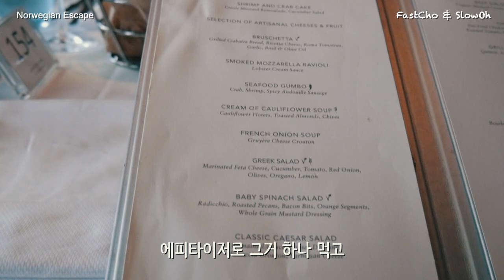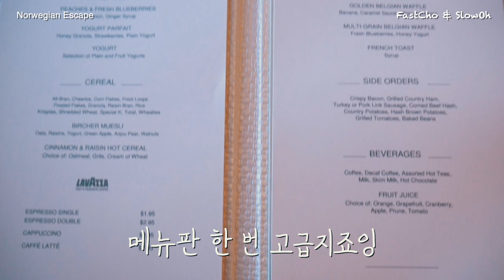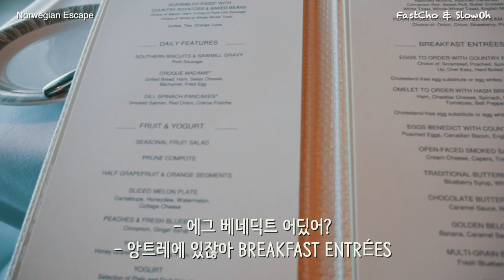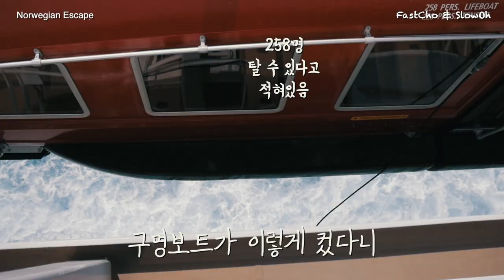'럭셔리 크루즈'의 레스토랑은 어떤 모습일지 궁금하지 않으십니까? ft. 올인클루시브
00:00 레스토랑 메뉴
00:33 맨해튼룸
00:57 스테이크
01:48 조식 레스토랑
02:38 익숙한 멜로디가..
02:56 아메리칸 브렉퍼스트
03:34 지나가던 옆동네 크루즈 구경
03:48 커피 한 잔의 여유

크루즈에서는 입장하는 순간 먹는 것에 대한 고민은 없어집니다

제가 탄 크루즈의 경우 이용할 수 있는 식당이 다섯 개가 넘어서
매 끼니 같은 식당에 갈 필요가 없고
같은 식당이라도 메뉴가 다양하니 골라먹는 재미가 있었습니다

특히 24시간 운영하는 부페는
뭔가 부족하다 싶을 때 방문하면 배터지게 먹을 수 있어서
사육당하는 느낌이었습니다

카리브 망망대해를 바라보며
고급지게 칼질하던 그 느낌

특히나 돈을 내지 않고 그냥 걸어나오면 되서
마치 레스토랑 자유이용권을 얻은 느낌이었습니다

기회가 된다면 정말 또 가고 싶은
너무나도 값진 경험이었습니다